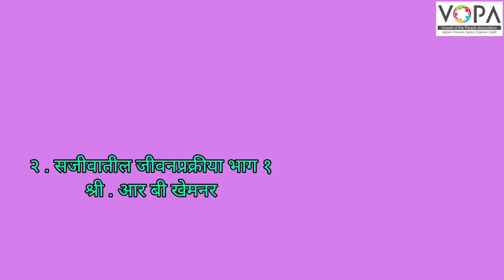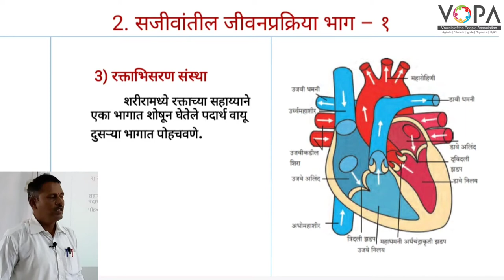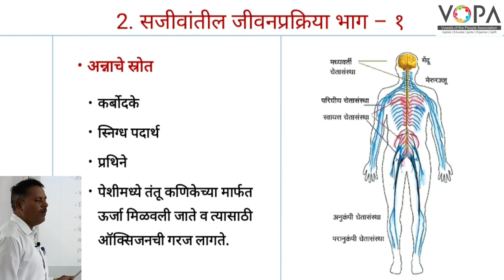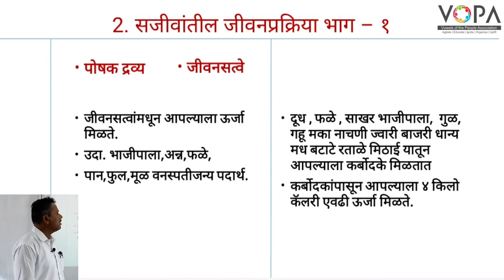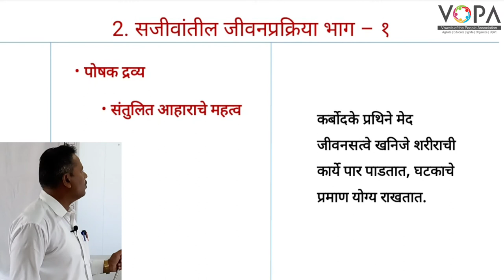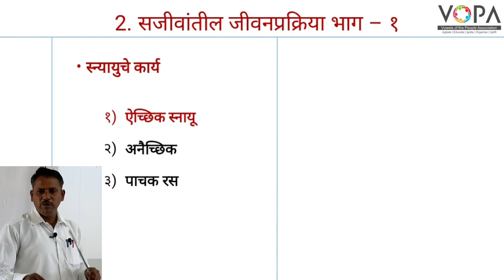१० वी | राष्ट्रीय प्रज्ञा शोध परीक्षा विज्ञान | 2.1 संजीव आणि जीवनप्रक्रिया - प्रस्तावना | V-School